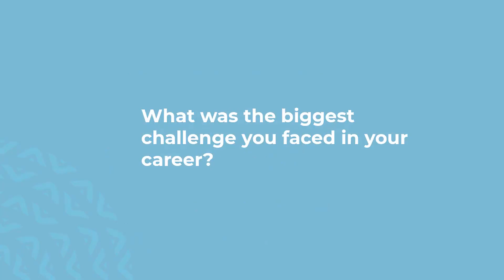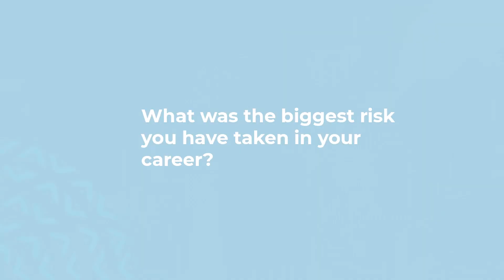Women Challenging the Status Quo - Go for it!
Cezanne Maherali, Head of Policy, Middle East and Africa at Uber shares how making a move, reaching for the stars and going for what you want even if your scared, can lead to amazing experiences and growth.